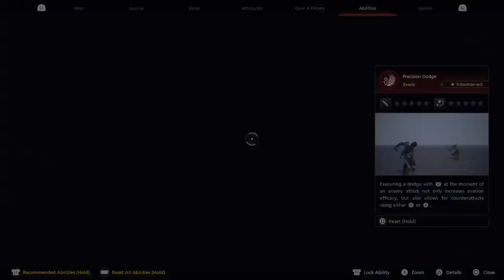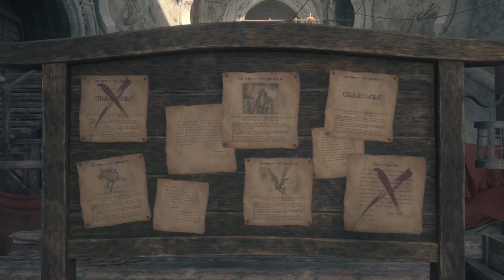Final Fantasy XVI: Episode 15